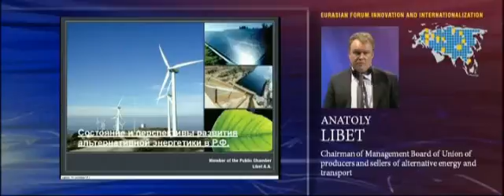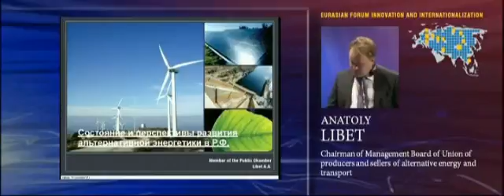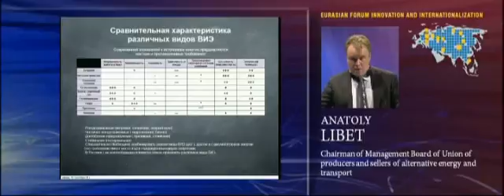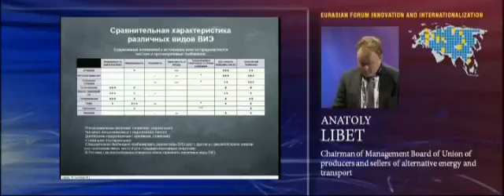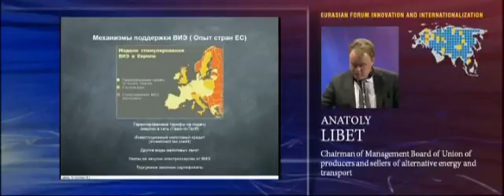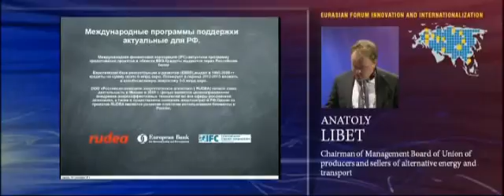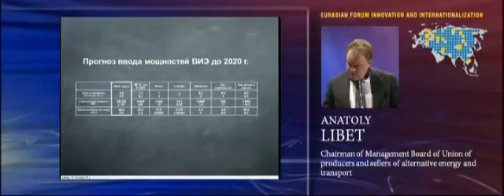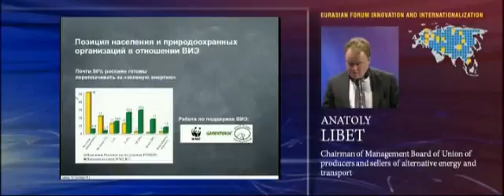20121019 057 Libet19A cass04 ita 2